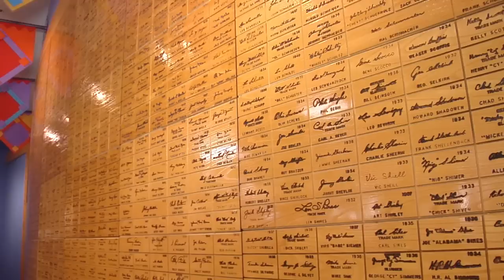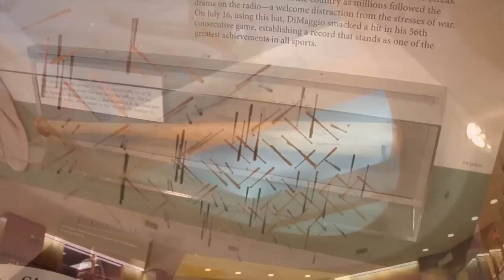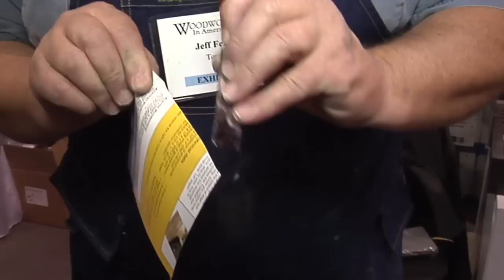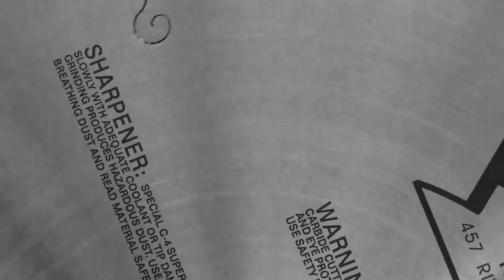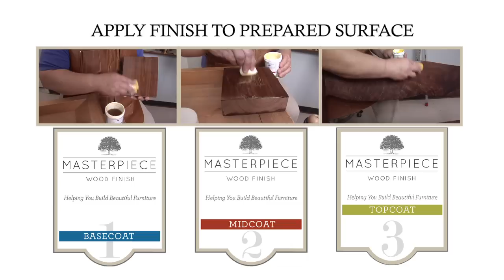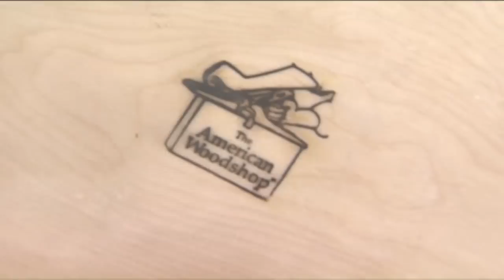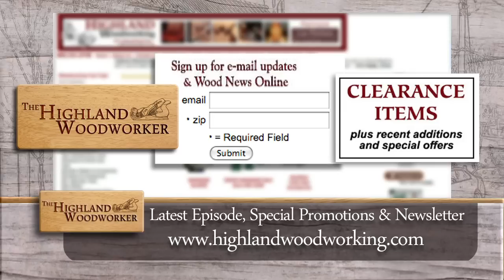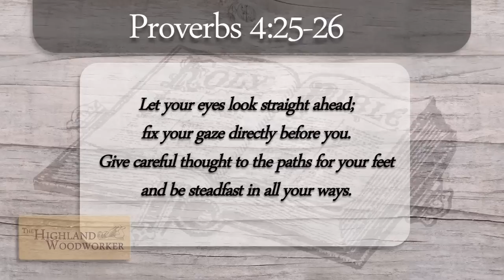The Highland Woodworker, Episode 15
This month's episode includes:

-Take a tour of the Louisville Slugger Baseball Bat Factory
-Shellac Application Techniques with Popular Woodworking's Chuck Bender
-Generation Next: Furniture maker Matt Alexander of Holler Design
-Moment With A Master with Scott Phillips from The American Woodshop